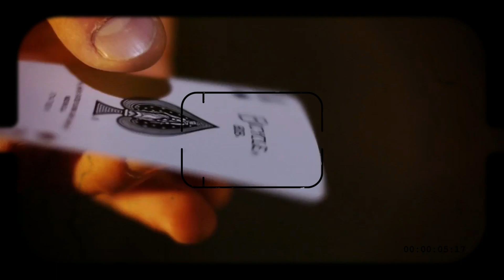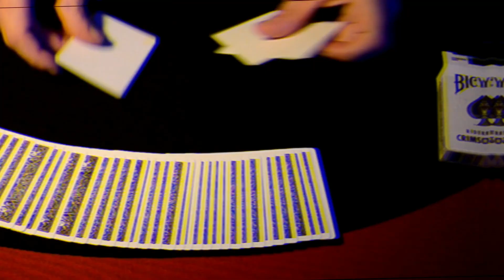LES CLONES TOUR DE MAGIE DE CARLOS VAQUERA PAR MAURICE DOUDA#MAGIE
Des tours de magie, c'est aussi sur la chaîne de Maurice Douda. Aujourd'hui un tour de Maurice sur le thème de Jack in the box". Retrouvez le lien du site marchand pour plus d'infos.